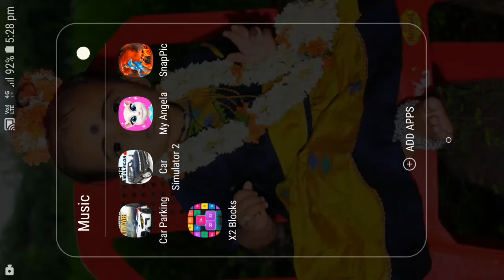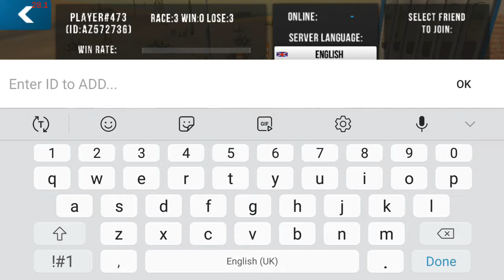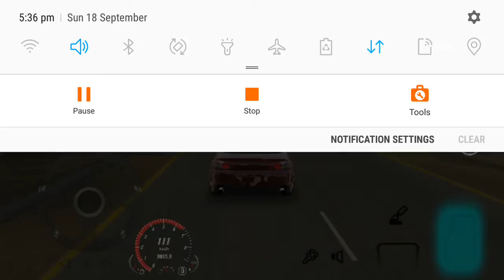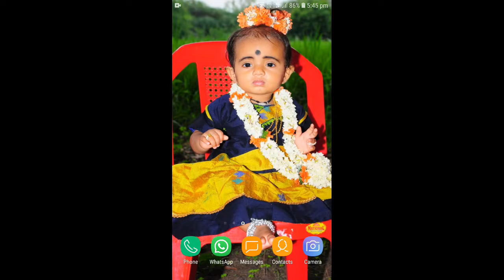20 September 2022